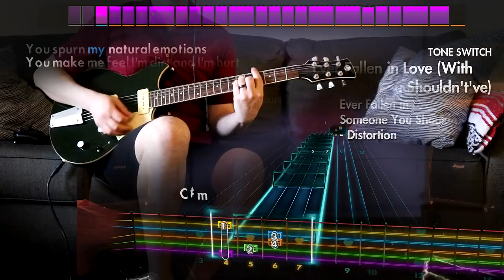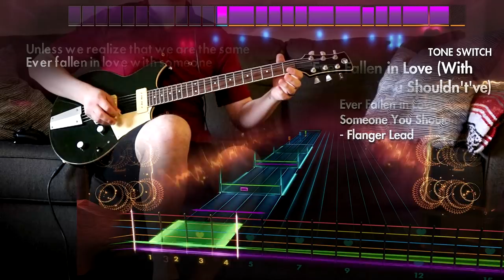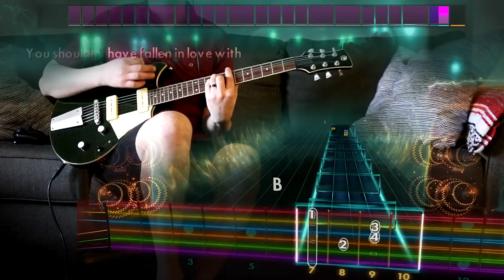Rocksmith Remastered - DLC - Buzzcocks "Ever Fallen in Love (With Someone You Shouldn't've)"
Orgasm Addict when?

70s Mix IV – $7.99

Buzzcocks “Ever Fallen in Love (With Someone You Shouldn’t’ve)” | Lead/Rhythm/Bass [E Standard]
George Thorogood “Who Do You Love” | Lead/Rhythm/Bass [E Standard]
Steve Miller Band “Jungle Love” | Rhythm [Open A] | Lead/Bass [E Standard]